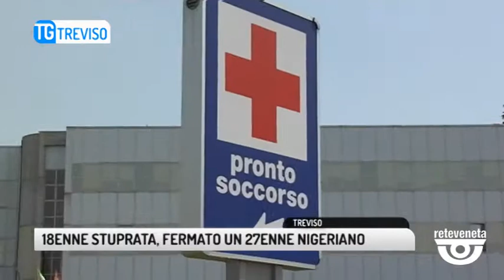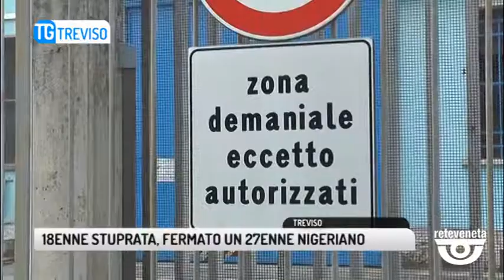TG TREVISO (01/06/2019) - 18ENNE STUPRATA, FERMATO UN 27 ENNE NIGERIANO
TG TREVISO (sabato 1 giugno 2019) - Un incubo nel quale è piombata una ragazza di appena 18 anni. La giovane mercoledì si era allontanata dalla casa famiglia nel padovano in cui è ospitata e ha raggiunto Treviso. Nei pressi della stazione ferroviaria ha incontrato un 27enne nigeriano residente a Carbonera, regolare in Italia. I due secondo la ricostruzione dei carabinieri si sarebbero appartati in un giardinetto della città per fumare una sostanza stupefacente, hashish o marjiuana. Poco dopo la ragazza sarebbe svenuta. Quando ha ripreso i sensi il giovane non c'era più e lei ha capito che era successo qualcosa, che c'era stato un rapporto sessuale. A quel punto sotto shock ha chiesto aiuto ad una barista che ha chiamato il 112. La 18enne è stata accompagnata al Cà Foncello dove è stata sottoposta agli accertamenti del caso che hanno riscontrato delle abrasioni compatibili con una violenza sessuale. Nel frattempo i militari dell'arma hanno rintracciato il presunto responsabile che ha fornito una versione in parte diversa da quella della ragazza affermando che il rapporto sessuale c'è stato ma era consenziente. Per il 27enne è scattato il fermo ed è ora in carcere in attesa della convalida. La ragazza invece subito dimessa dall'ospedale è tornata nella casa famiglia. Intanto continuano le indagini dei carabinieri per chiarire completamente i contorni della vicenda.